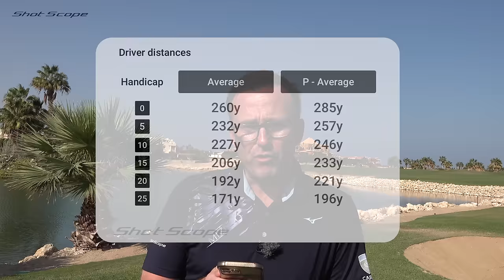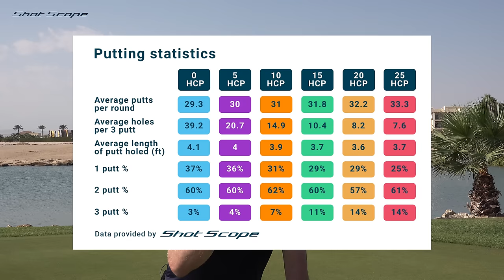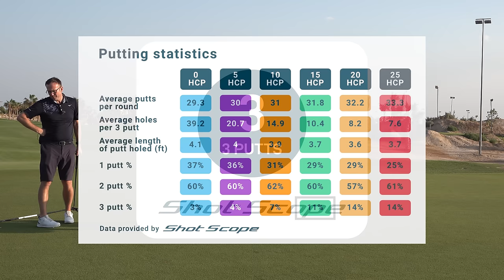How One Simple Change Took this Golfer from 17 to - 8 Handicap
TODAY'S VIDEO WE HAVE EBAY PETE TAKING ON THE FRONT 9  @somabaygolf  WHERE WE SET HIM A CHALLENGE TO PLAY TO THE BACK OF THE GREEN WITH THE HELP OF THE SHOTSCOPE X 5 WATCH CAN HE PLAY TO HIS HANDICAP OF 17 OR A LOT BETTER WITH THIS SIMPLE TIP

►For All Things Golf Mates ► Official Golf Mates Travel Company Harrison is Sponsored by ► Mizuno Clothing & Shoes Shot Schope Uk | Golf Improvement Technology Mizuno Golf Equipment Become a Golf Mate By SUBSCRIBING FOR FREE Right Now! Socials:Twitter to the Golf Mates YouTube Channel!We bring you fun golf videos with a band of characters for you all to enjoy.There are characters we can all enjoy, from Mid Handicap Golfers, Funny Golfers, Senior Golfers, Scratch Golfers, Ex PGA professionals and PGA Professionals.My videos are here to help improve your golf game and to bring the fun and the community back into Golf! Our Characters Playlists:OMP ► 70 years of Golf Experience & Legendary Golfer Man Josh ► A Young Golf Superstar Barlow ► The Funniest Golfer On YouTube Jones ► Scratch Golfer & Golf Reviewer Pete ► The Housewifes Choice & Mid Handicap Golfer ► Roy 'Chubby' Brown Look Alike Bry ► European Long Drive Champion Finch ► Ex-Professional & Scratch Golfer#Subscribe GolfMates @golfmates